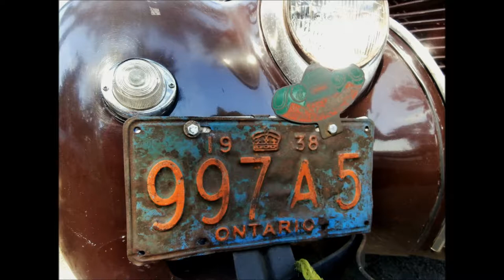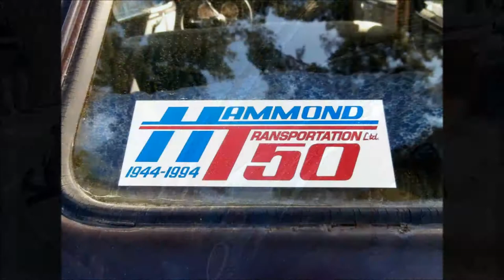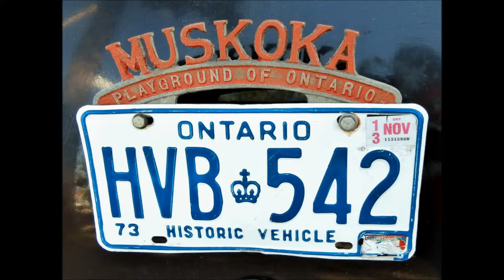1938 Ford Sedan Hammond Taxi of Muskoka